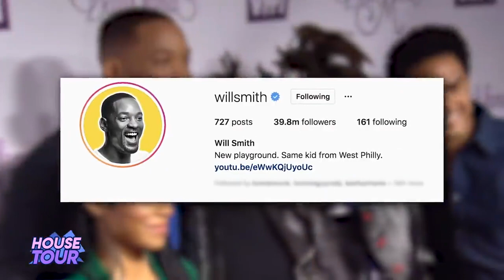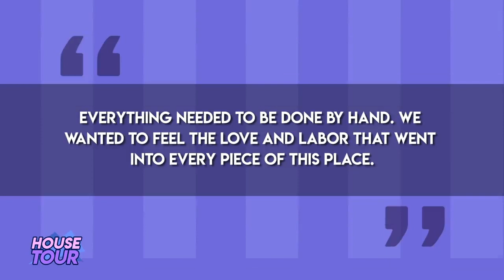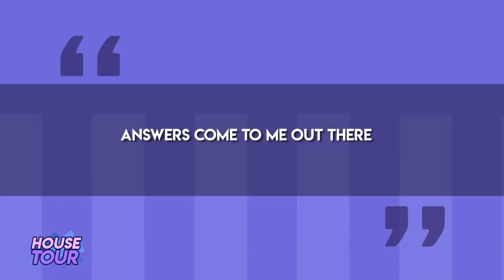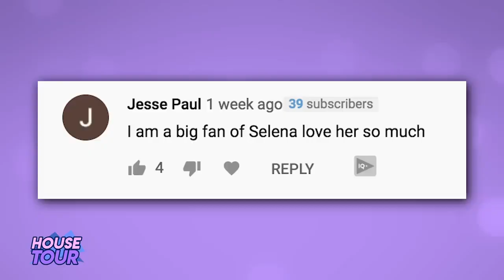$42 MILLION HOUSE OF WILL & JADA SMITH. The House that *AUGUST ALSINA* Stayed in!!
I.G. @jerheem